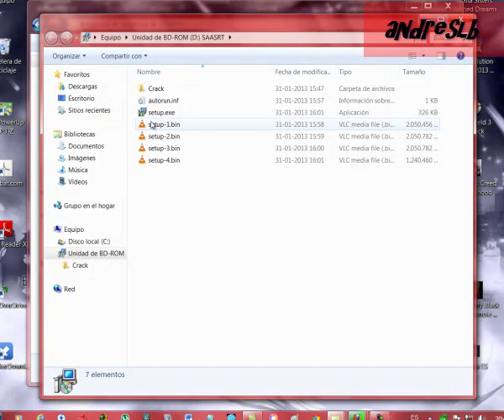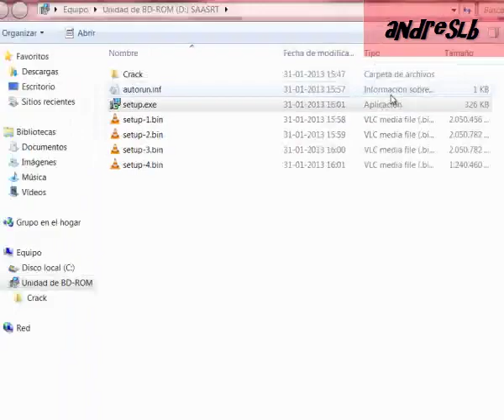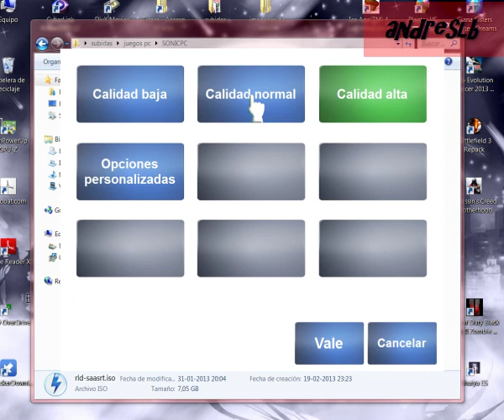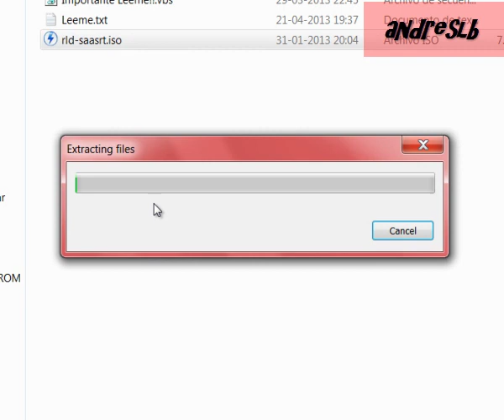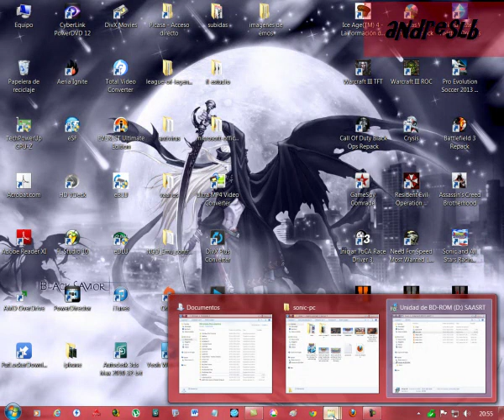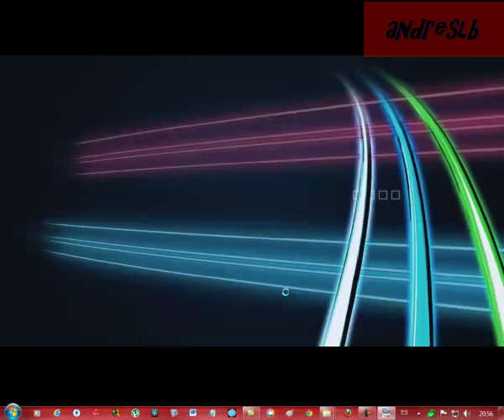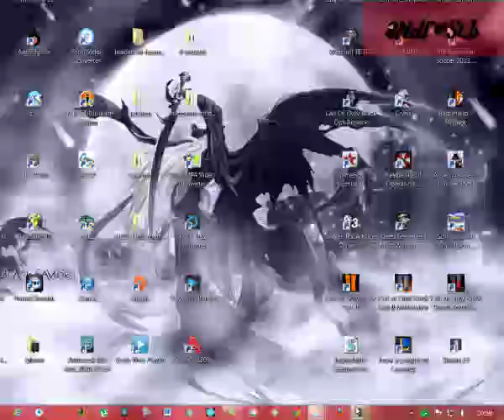instalacion-son¡c-pc-español-multi5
mas sobre el juego- facebook